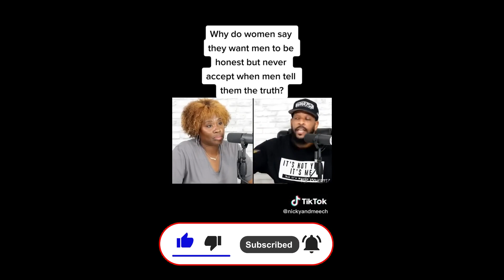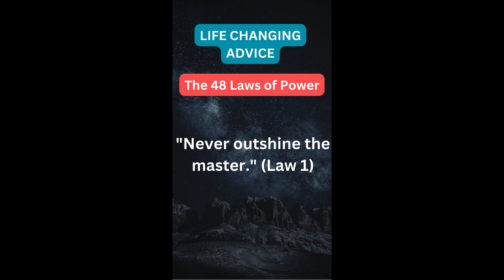Woman Slaps Man and INSTANTLY REGRETS IT!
INSTANTLY REGRET

Link to the book

*What I use to record my videos*:
Camera Canon EOS 6D Mark II
Lens -EF 50mm

Second Monitor

Lighting - El Gato Key Light

Microphone - Shure SM7B

Accessories
Macro Keyboard - Elgato Stream Deck MK.2